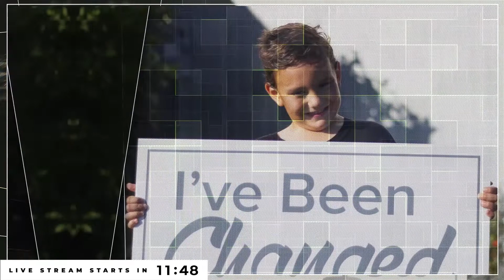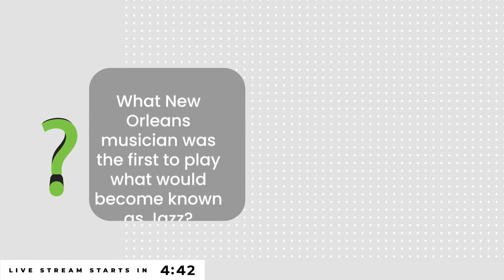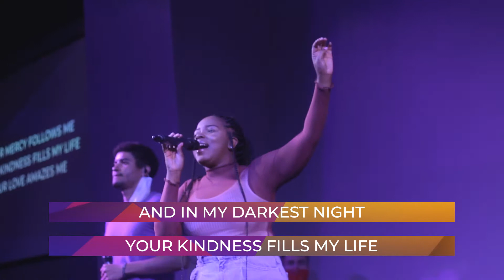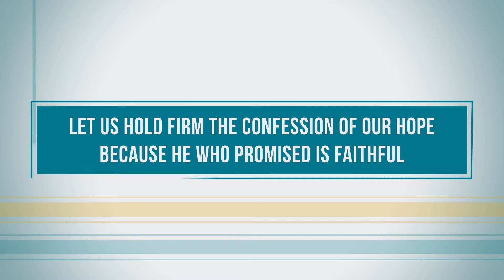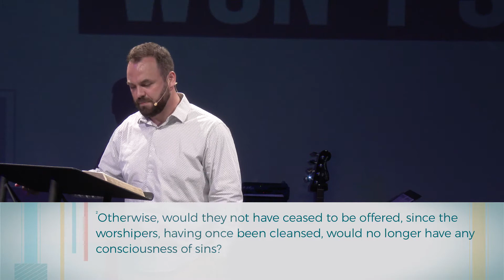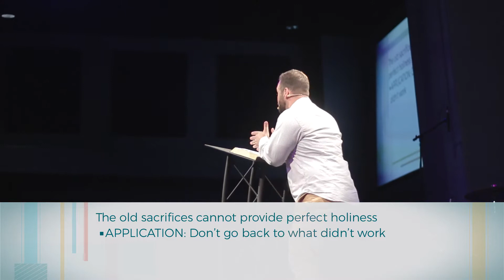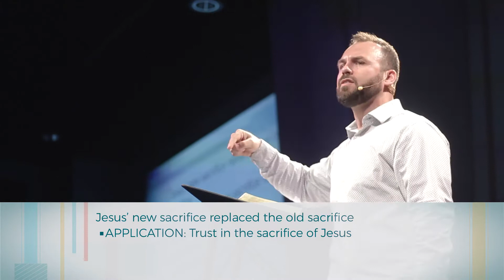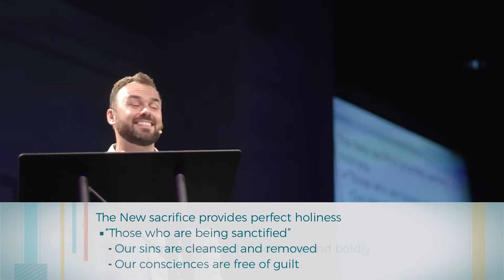Vintage Online | Can't Stop. Won't Stop. | June 21, 2020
Vintage Church is a movement of Truth, Love, and Community in New Orleans, Pittsburgh, and beyond. No matter where you come from, you’re welcomed here. Join us this Sunday as we continue in the book of Hebrews in our series Can't Stop. Won't Stop.

If you're new to Vintage, you are our VIP. Please text 'VIP' to (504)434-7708, because would love the chance to meet you and connect with you and send you a gift this week.

You can also text ‘Respond’ to the same number if you’d like to respond in any way—prayer, questions, salvation, baptism, etc.

If you would like to give to the ministry of Vintage, text ‘vcnola’ to 77977.